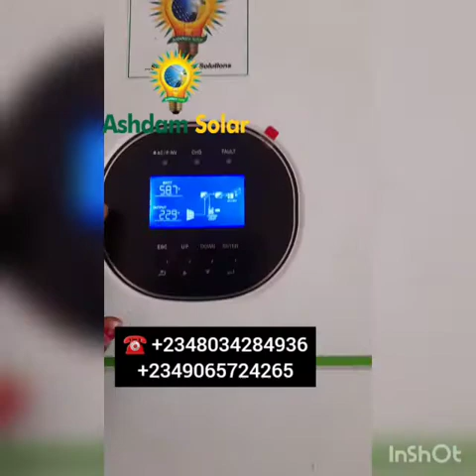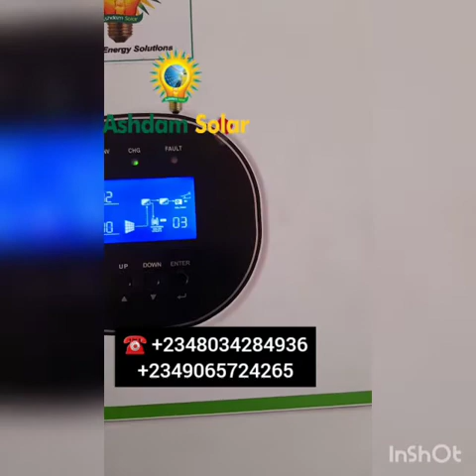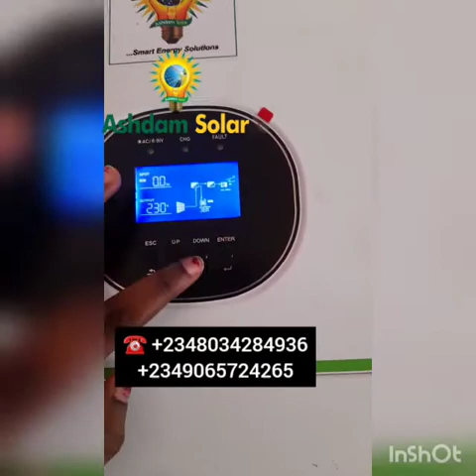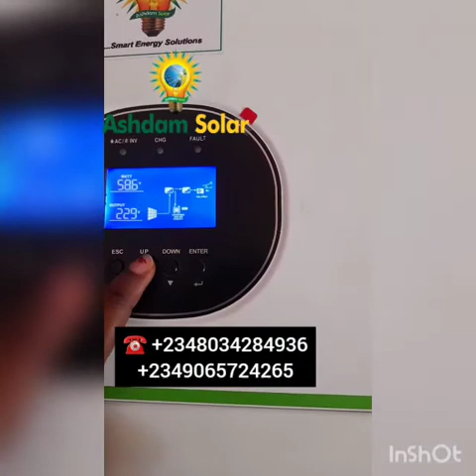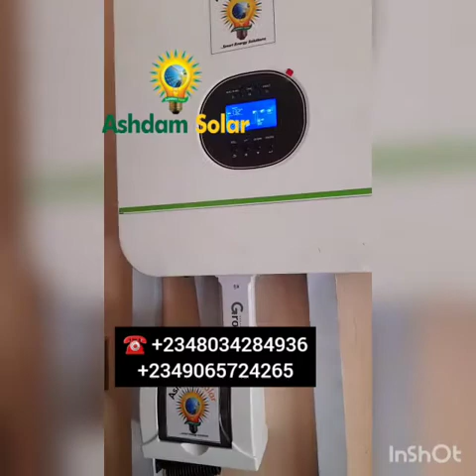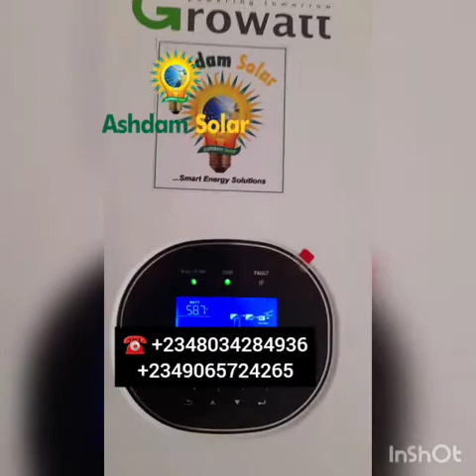Solar Installation Services in Nigeria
A professionally installed 5kW solar system at Ibadan, Oyo State Nigeria. This system has online monitoring features and can be monitored from anywhere in the world.

The system is ideal for homes with Freezer, washing machine, 3 TV, 30 lighting points, 4 laptops, 5 fans, blender and phone charging. The system can be configured to power pump and energy efficient AC.